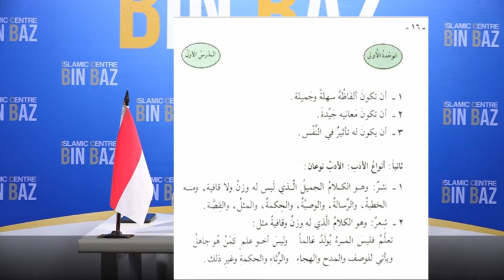02- PELAJARAN ADAB - KITAB SILSILAH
2- PELAJARAN ADAB - KITAB SILSILAH

Pelajaran Ke 2 - Kitab Silsilah (ADAB)
Pelajaran Kitab Adab Silsilah Bahasa Arab PONPES BIN BAZ Jogja
Terjemahan Kitab Adab Silsilah Bahasa Arab Pompes Bin Baz Yogyakarta By Julkifli